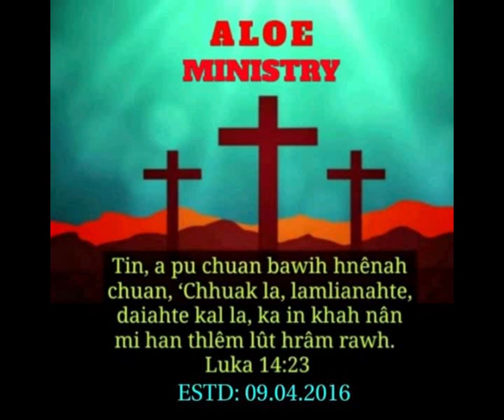Pu. Lalrindika te in ah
Pu Lalrindika hi a taksa che theilo, lu chauh che thei ani a, a taksa hi che theilo vin awm mahse na a hre thei a, Tichung hian Pathianah vui lovin Pathian hnenah lawmthu sawi a bang ngai chuang lo...

He Video ah hian Pathian hnena a vui loh thu leh a thusawi tlem dah tel ani a, he video en a, ngaithlatu zawng zawngten a hnen atang hian hlawkna kan chhar chhuah theih ngei kan beisei...

Thlirtu zawng zawngte Lalpan malsawm che u rawh se.